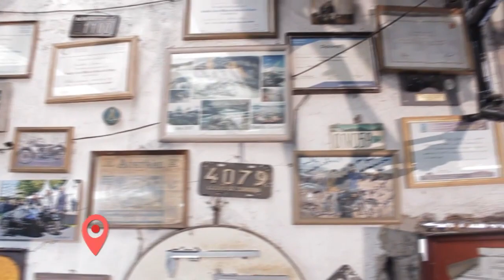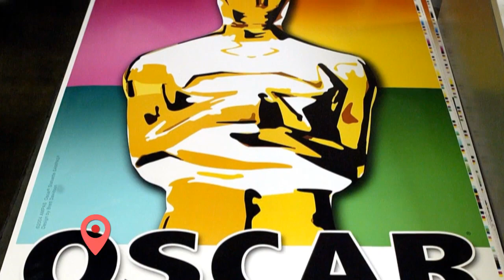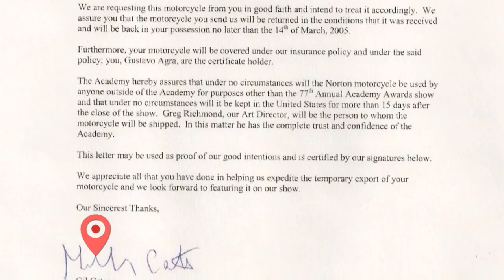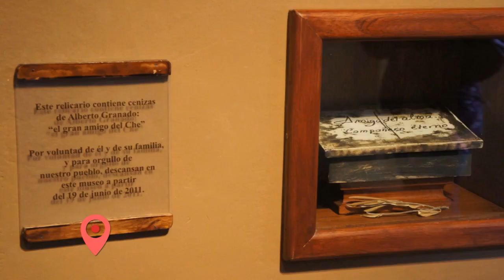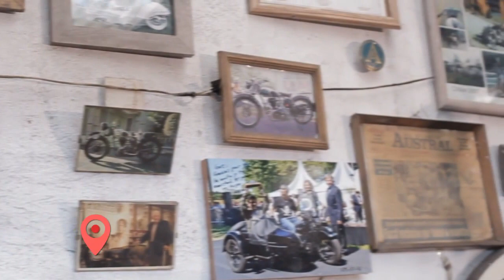SAN MARTÍN EN CASA - EL MECÁNICO DE BALLESTER QUE LLEGÓ A HOLLYWOOD CON LA MOTO DEL "CHE"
En la nueva entrega de San Martín en casa, te presentamos a Gustavo Agra, mecánico de Villa Ballester que replicó “La Poderosa”, la famosa moto del Che Guevara.

🏍️Construyó el modelo que se utilizó en la película Diarios de Motocicleta, que ganó un Oscar.